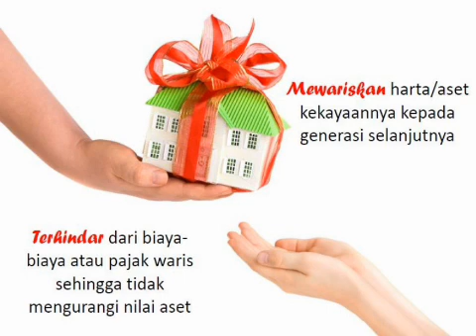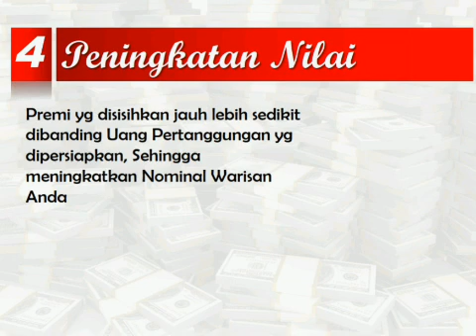Inikah Warisan Terbaik?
Apakah ini Warisan terbaik? kasih pendapat mu ya